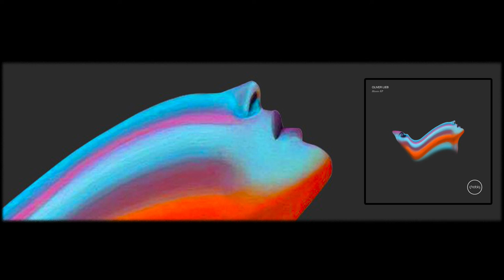Oliver Lieb - Hiwave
Official Oliver Lieb Youtube Channel.

Out now:
Oliver Lieb - Hiwave EP on Phobiq

Frankfurt based DJ & producer Oliver Lieb is involved in the production of electronic music since 1988. With more than 300 singles and albums including remixes for Faithless, Moby, Snap, Yello, Human League, Mory Kante, Utah Saints to name a few, he made it in the premier leage of international producers and keeps surprising and amazing people with his extraordinary sounds and diversity.

This Channel has playlists for his labels Maschine for new releases & Solieb Digital where he releases re-mastered versions of his old classic productions as well as playlists for new releases on other labels and videos from events.